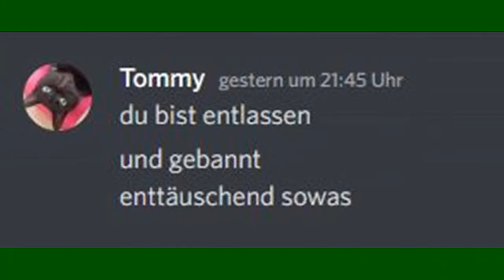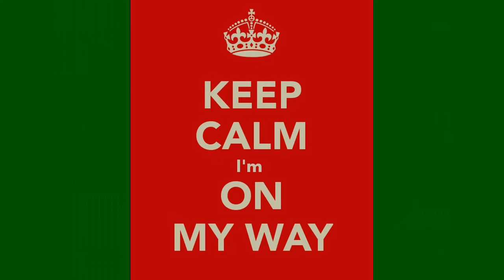Bye Lucky Five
Abschied von Lucky Five